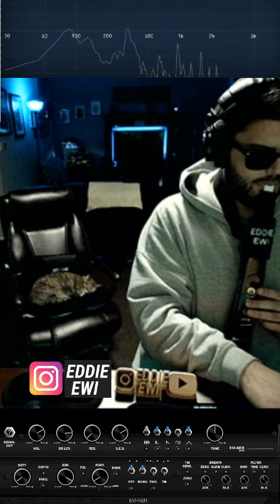Eddie EWI - EVI-NER 1.0.2 Patch Testing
Playing around with some new sounds of the updated EVI-NER VST from Davidson Audio & Multimedia. Apologies for potato quality video - new laptop is on its way :)

Gear Used:
Akai EWI 5000